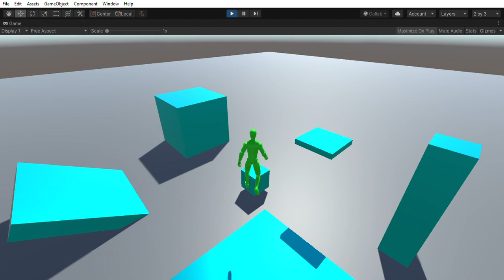punchface dev footage 2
let's go to the asset store